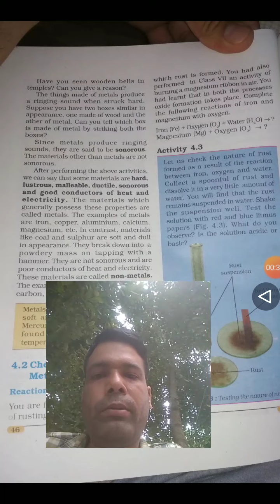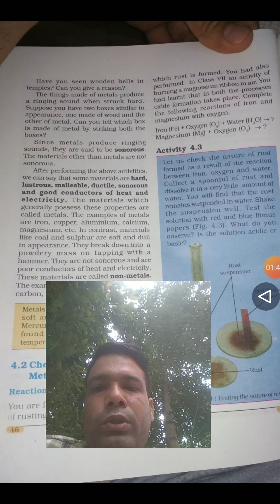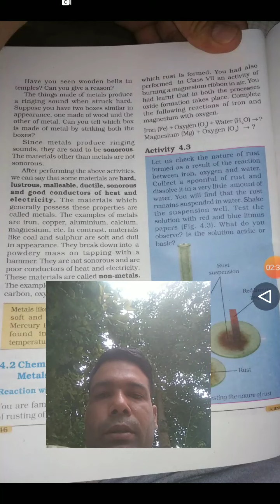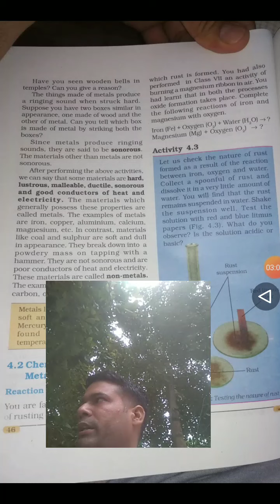8 th class ch 4 लेक्चर 3